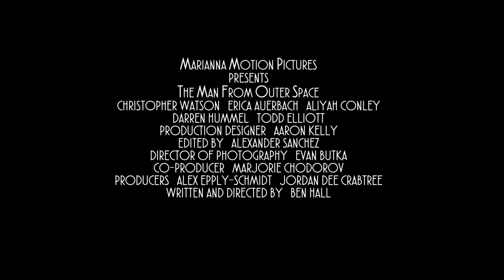The Man From Outer Space (2017) Official Theatrical Trailer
Louis, a screenwriter having troubles with his family, begins imagining himself in his own screenplay about an astronaut from the future that crash lands on a desolate earth. Coming Soon.